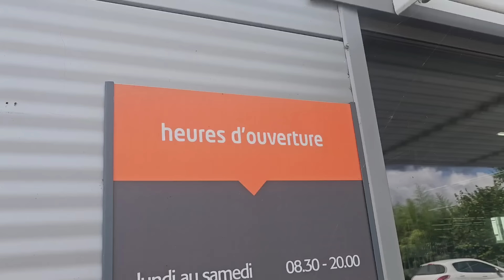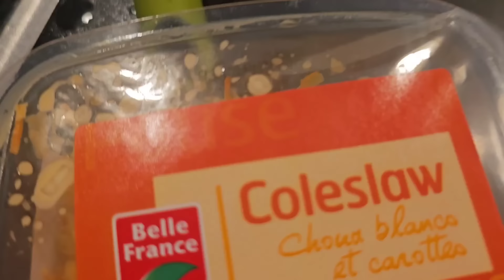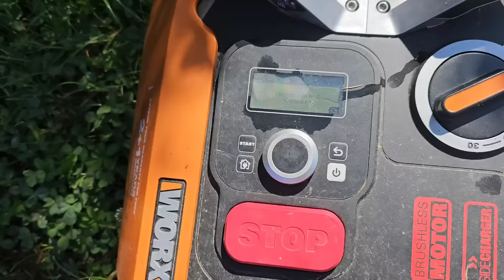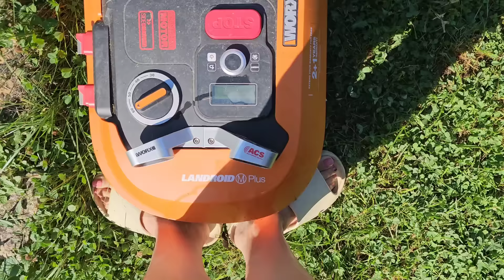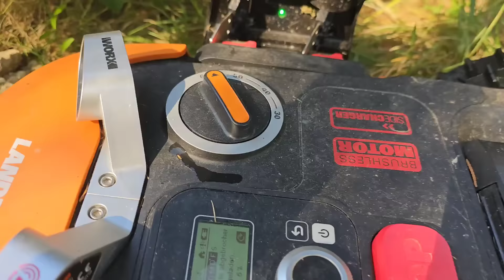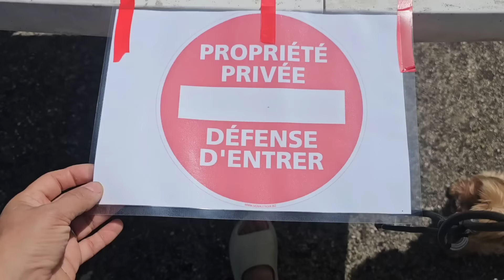выходные во Франции| фитнес на свежем воздухе| домашний фастфуд